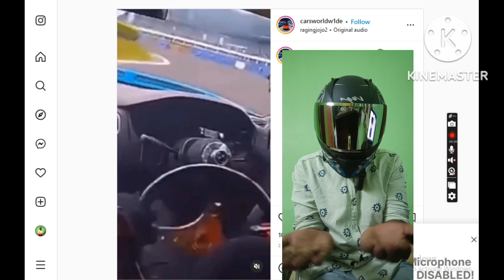memereview,Car steering in HAND [funny meme]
This is for you just to entertain you.i make mistake pls support me bcoz im trying my level best and i will rectify my mistake as soon posible.

YOUR SUPPORT NEEDED,
REGARDS,